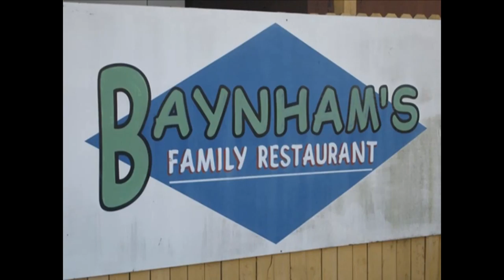South Carolina Breakfast Club - Aiken - January 8, 2012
The South Carolina Breakfast Club was in action at Aiken Regional airport on January 8, 2012.

 • Parisian Funk by DivKid